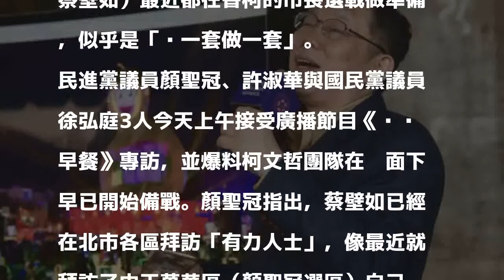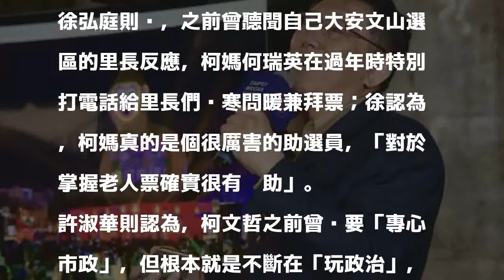柯P專心市政？藍綠議員爆「身邊2個女人已在備戰選舉」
〔即時新聞／綜合報導〕台北市長柯文哲日前宣布要「專心市政」、11月初才要轉換為選戰模式，對於年底選舉可說是老神在在。但北市藍綠議員今天爆料，柯文哲身邊2個女人（母親何瑞英與市府幕僚蔡壁如）最近都在替柯的市長選戰做準備，似乎是「說一套做一套」。

發表評論評論如下。